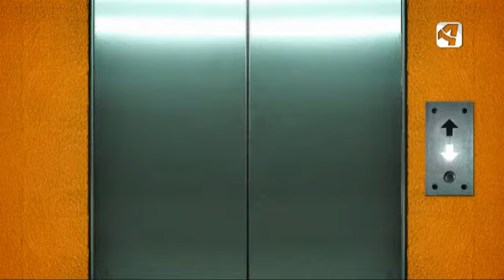OTV T6 P10 ASCENSOR PACIENTE MENTAL 3